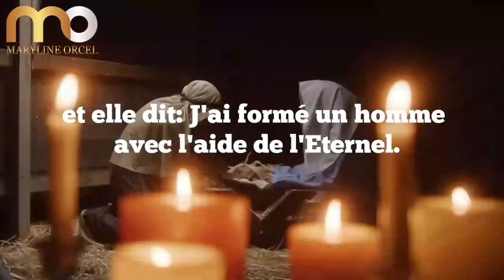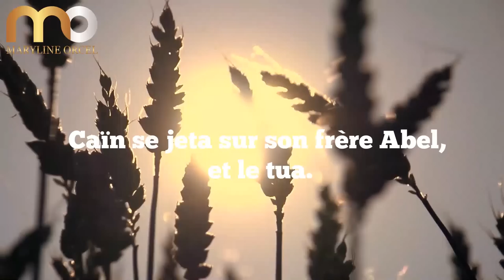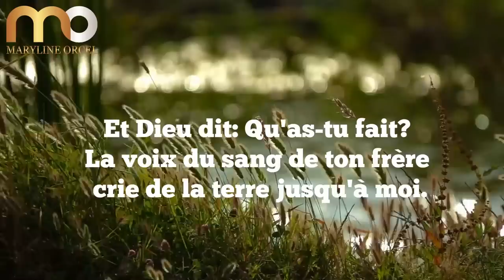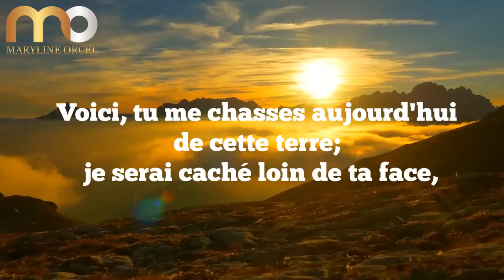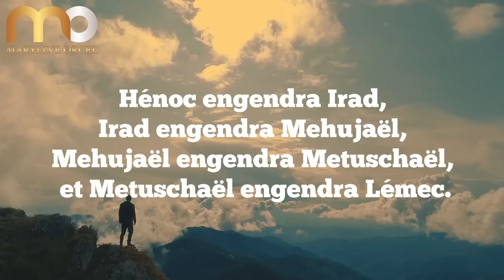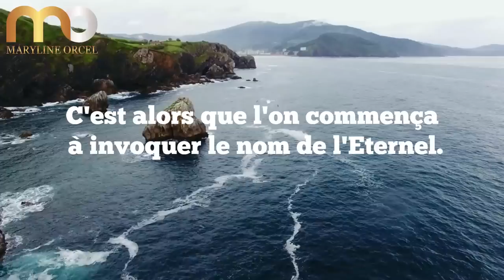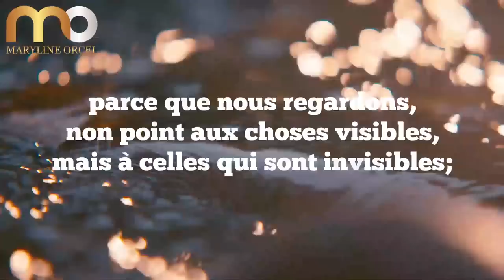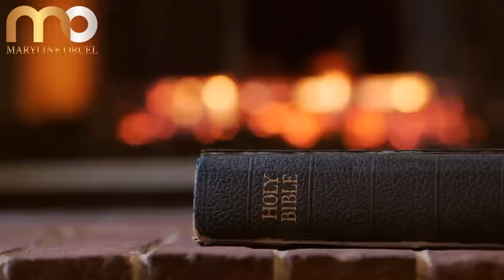QUI ETAIT CAIN ET POURQUOI EST IL IMPORTANT POUR NOUS | Traduction Maryline Orcel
Superbe enseignement sur l’importance de Cain dans notre histoire, et une étude approfondie sur la genèse des bénédictions et des malédictions. Message qui éclairera certainement un grand nombre. Captivant.

Que Dieu vous bénisse merveilleusement. Merci d’être avec nous.

► LIKEZ! 👍
► COMMENTEZ! 💬
► PARTAGEZ! ➤
► METTEZ LA CLOCHE DE NOTIFICATIONS! 🔔

Merci.